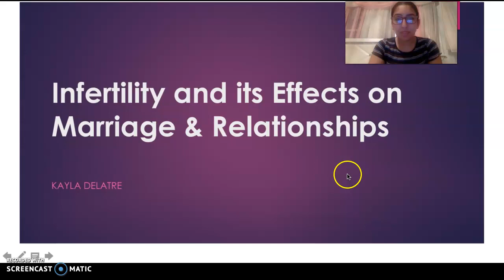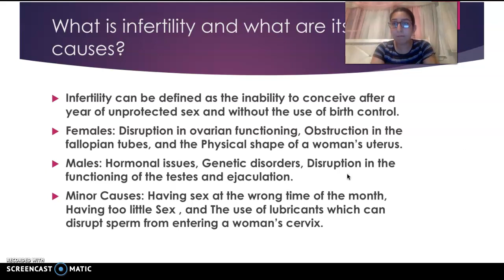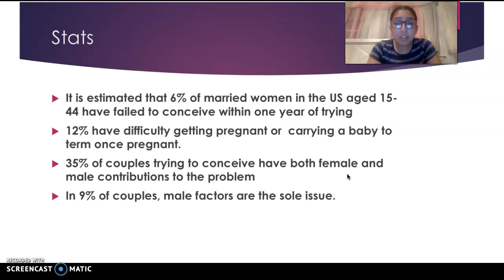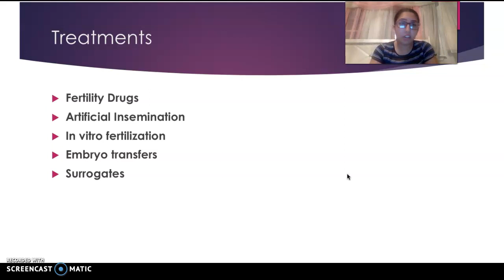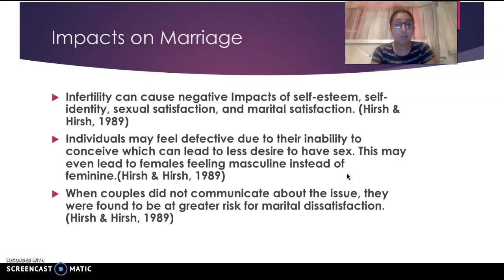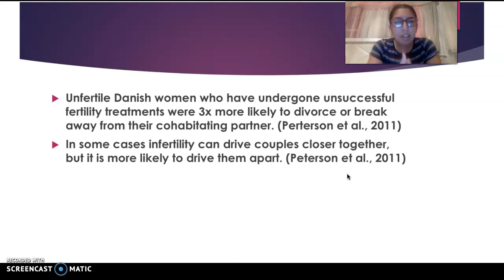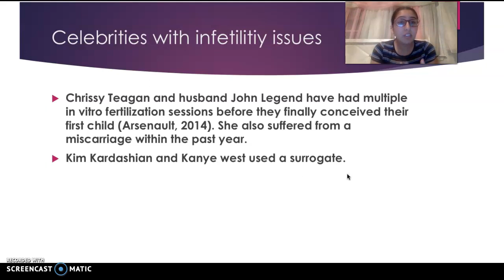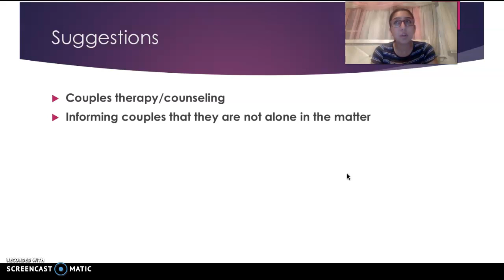Infertililty and Its Impacts on Marriage & Relationships